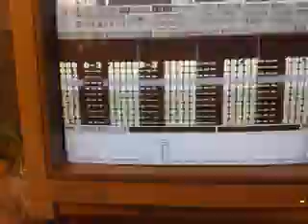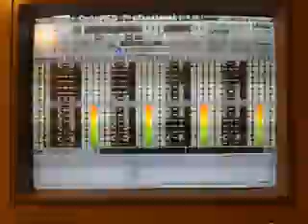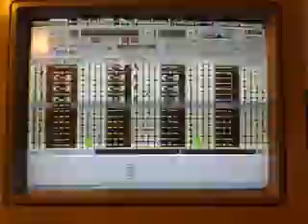Yet more Old beats on my amiga brought back to life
4th in series of todays uploads. hope you enjoy all the mods.

All for fun